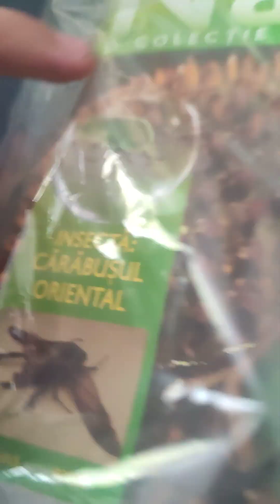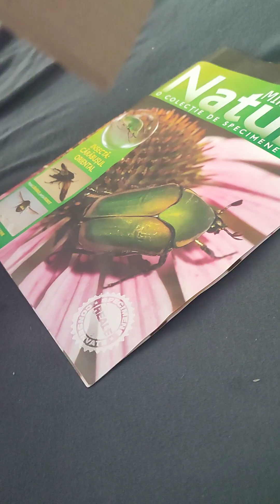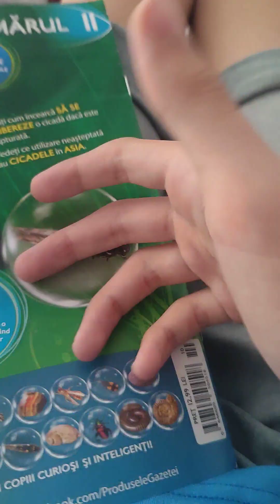Noul meu gandac!!